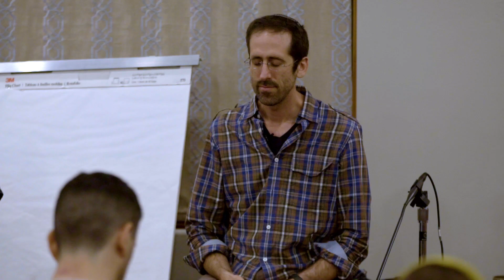Seven Days in Silence - Teaser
In 'Seven Days in Silence’' participants discover the subtle yet undeniable impact of meditation when it really works.  Initially, many attendees grapple with boredom and restlessness as they meditate ten hours a day, and do not speak with any other participants.  Yet, as the retreat unfolds, this focus on being with one’s own feelings and reactions transforms into one of the most profound experiences of their lives. But what ignites this dramatic shift? How does embracing feelings of anxiety and sadness pave the way to profound joy and love?

Rabbi James Jacobson-Maisels leads the retreat.  He began attending retreats to alleviate personal suffering and depression.  Eventually he found even more than medication or therapy, which of course can be very important, he found retreats provides him with the most relief.  Retreat participants are invited to experience meditation in a similar, tangible, life-altering way.  This retreat works in the same way as most Buddhist retreats at places like Spirit Rock or the Insight Meditation Society, but replaces even Buddhist teachings with similar themed teachings from Jewish texts.   Viewers can expect to glimpse into how retreats work on a deeper level, going beyond just stress relief and calm to reveal the transformative power of meditative practices.